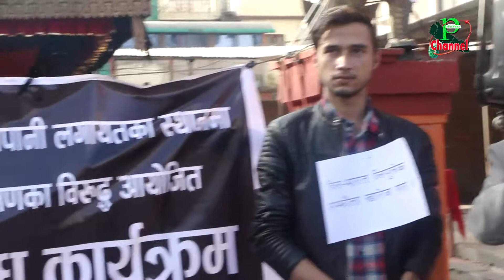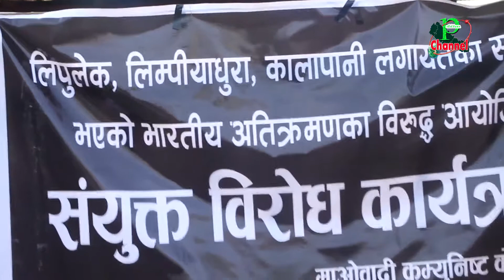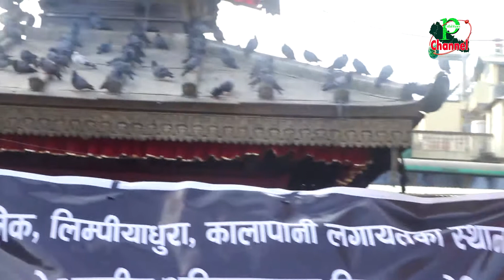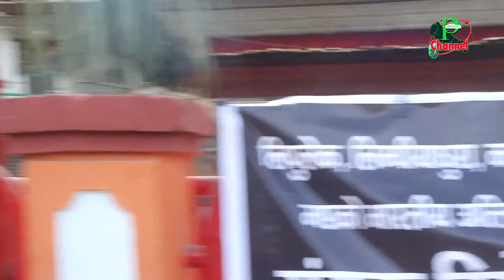भारतले सार्वजनिक गरेको नक्सा अ#मान्य भन्दै नेपाली जनता ए#क्सनमा पछी नहटने || Go Back India